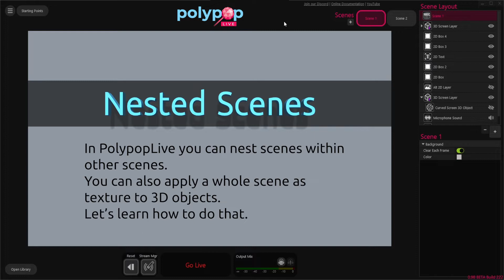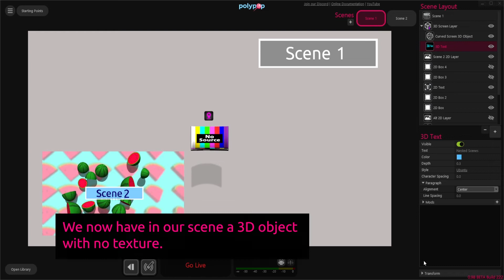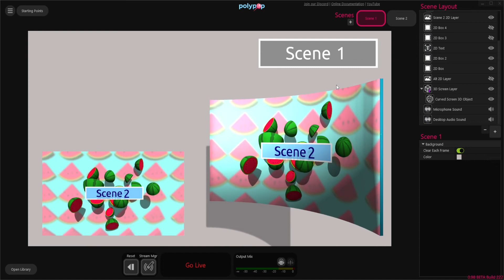How to use Nested Scenes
In PolypopLive you can nest scenes within other scenes. This can simplify workflows in some cases or enable you to create certain effects. You can also apply a whole scene as a texture to 3D objects.

Wanna make your live stream pop?
Use Polypop to add stunning 3D live animations to your broadcast.
React to tips, followers, subscribers, and more with dynamic live 3D visual effects.
Use Polypop 3D effects and take your live stream to a new dimension.